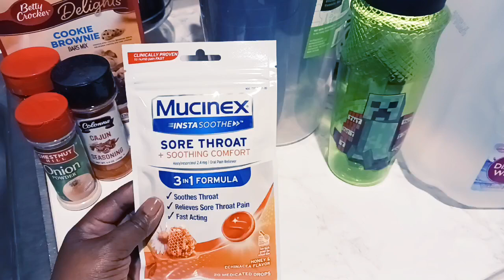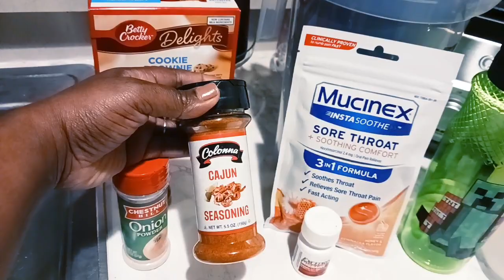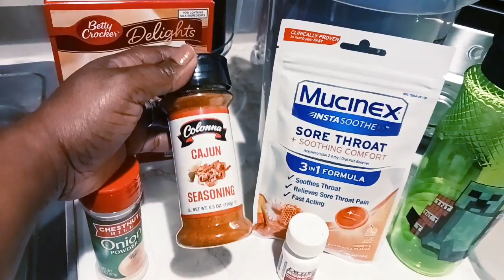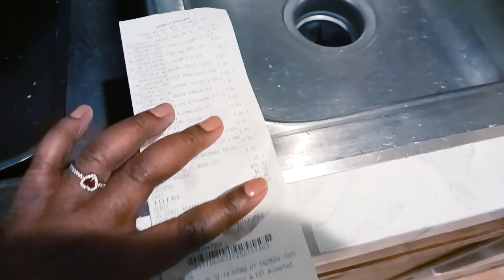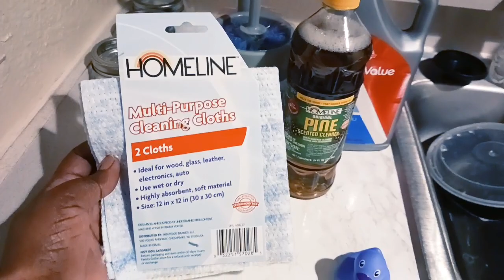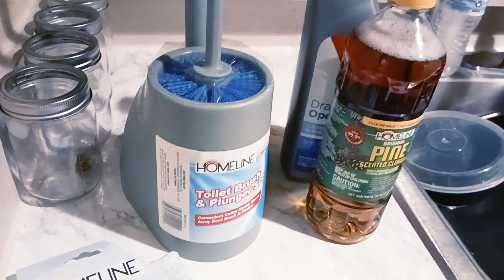MINIMAL HAUL: Emergency Essentials For Your Home| We Had No Water💧...